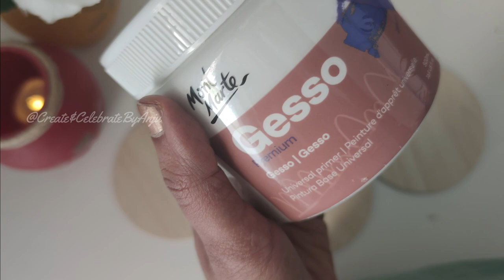Easy Tea Coasters DIY |Acrylic painting on MDF board | create 2 celebrate by Anju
Hey everyone...this video is all about simple and easy coasters using MDF board . This video will show you how to paint on MDF board. I hope you enjoy this video. 😃.Try this and share your artwork with me.